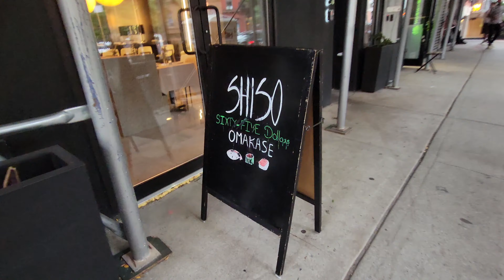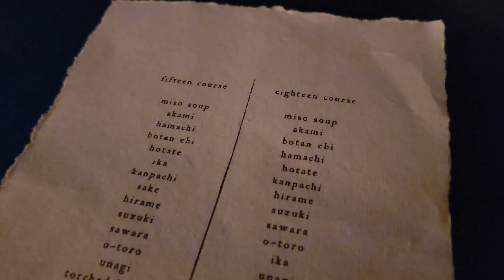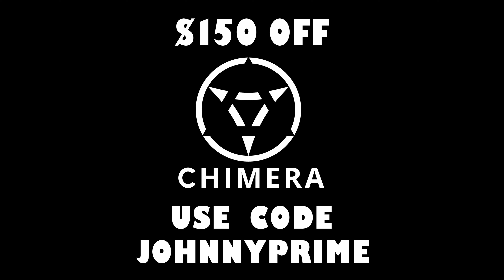Ride & Review: SHISO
Another omakase in the books! This one had a great Pulsd deal for essentially half off.